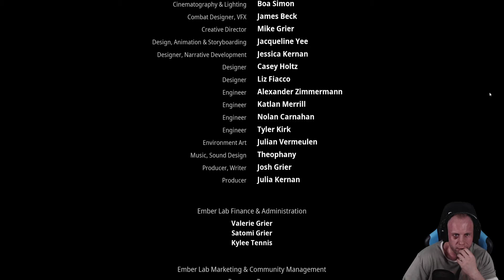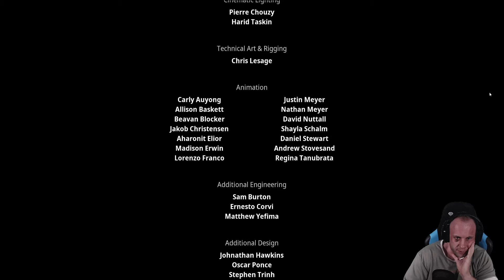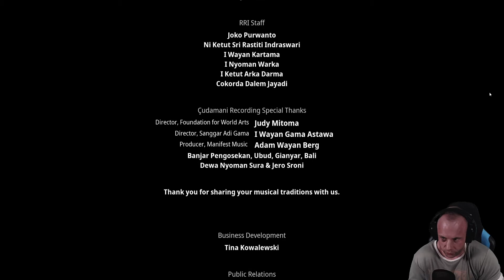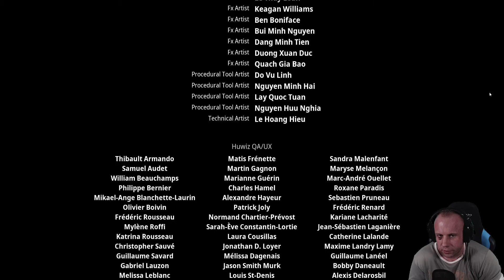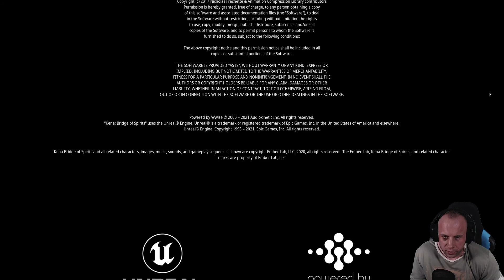Kena Bridge of Spirits Expert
Erről a játékról szinte csak pozitívumot tudok mondani! 2021-es év egyik abszolút best buy kategória nálam! Az egyik legjobb játék amit ebben az évben kiadtak! Csodás környezet, meseszép grafika. A története hihetetlenül összetett és nagyon jó. A harcrendszere eszméletlenül jól elvan találva, persze ezt akkor fedezi fel az ember ha a nehézséget kimaxolja, mert sok olyan vélemény született a játékkal kapcsolatban a story mód only playerektől ami nem állja meg a helyét szerintem! Én csak ajánlani tudom a játékot! Egy igazán remek hangulatú, aranyos és izgalamas kaland játék!